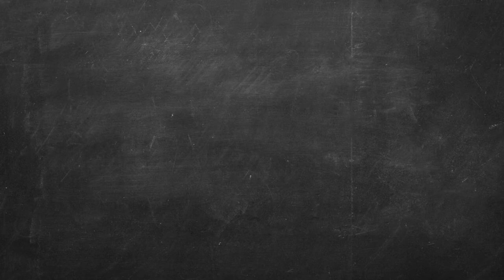26 - Multiplying by 11 | Mike's Amazing Math & Memory Games for Families at Home